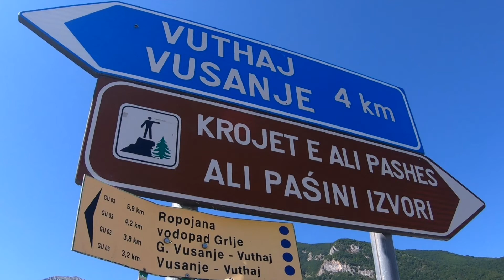Czarnogóra. Źródła Alego Paszy ( Alipašini izvori / Krojet e Ali Pashës )- Gusinje Czarnogora.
Źródła Alego Paszy ( Alipašini izvori / Krojet e Ali Pashës ) - rozlewiska  znajdujące się na południe od  Gusinje  ( ok. 2 km ), w pobliżu wioski Vusanje.  Przy źródłach Ali Paszy powstaje rzeka Vruja.
Ali-paša Šabanagić był pochodzącym  z Gusinje urzędnikiem osmańskim.
Sierpień 2021.